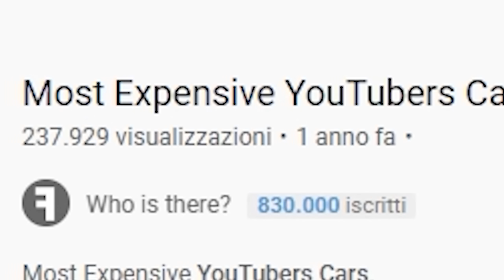REAGIAMO alle AUTO degli YOUTUBERS MILIONARI! (che non avremo mai)